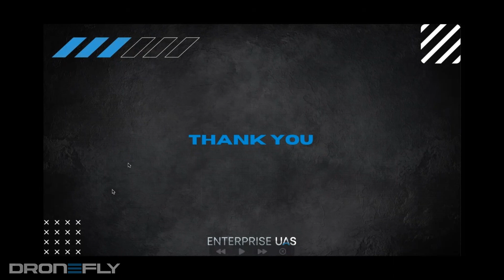Dronefly | Wingtra Webinar | Audience Questions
🌟In this webinar excerpt, join DSLRPros EVP Randall Warnas and Wingtra
US Channel Sales Manager Chris Kenney as they discus all things Wingtra.
Watch the video, dronefly wingtra webinar audience questions.

DSLRPros | Wingtra Webinar